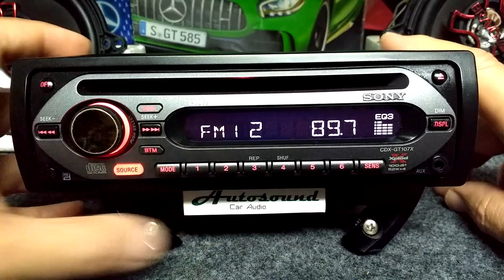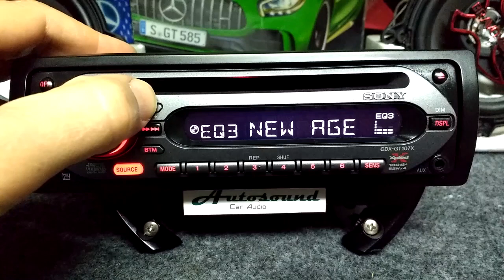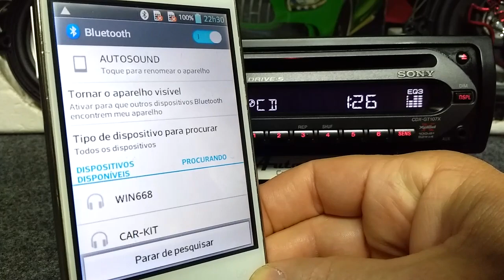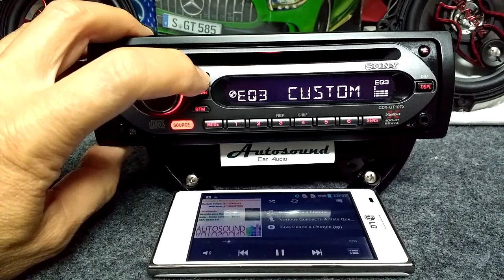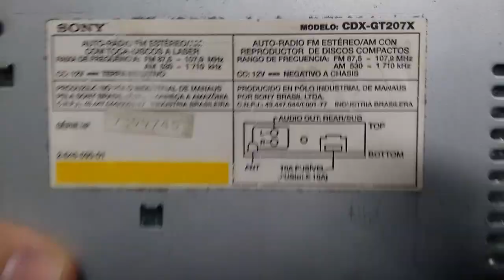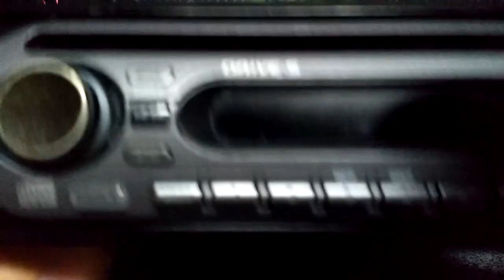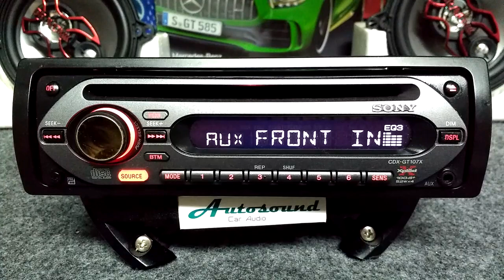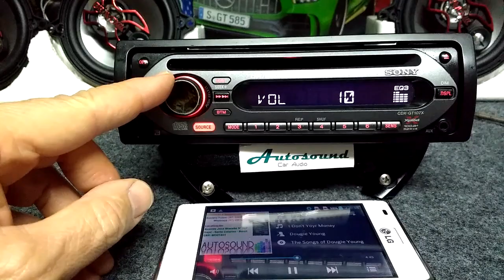Auto Radio Cd c/ Receptor Bluetooth Integrado Sony Cdx-Gt207x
Sony Cdx-Gt207x Auto Radio Cd c/Receptor Bluetooth Integrado

 Bluetooth para recepção de musicas do seu smartphone integrado internamente na entrada auxiliar.

 Display LCD com matriz de 13 segmentos

 Mecanismo resistente a choque DRIVE-S para CD, CD-R/RW*, MP3, ATRAC 3 Plus e WMA.

 MP3 com ID 3 tag, visualiza o nome da música e cantor com busca fácil de músicas e pastas

 Alta potência 52W x 4, com fidelidade S-MOSFET

 EQ3 com Xplod - equalizador com ajustes em 3 faixas de frequência (graves médios e agudos)

 Altíssima fidelidade (relação S/R 120 dB) na reprodução de CD

 Painel frontal destacável

 Sintonizador Avançado SSIR-EXA com 18 memórias de FM e 12 memórias de AM ATT

 BTM - Best Tunning Memory - sintonia automática das melhores estações

 24 bits D/A converter

 Relógio Digital

 Dimmer para controle de iluminação

 Não possui entrada para leitor tipo USB.